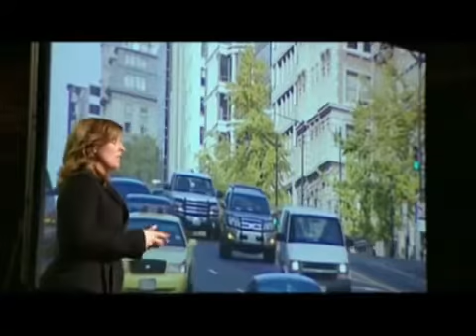Meat the Truth Part 1 of 8 ‏